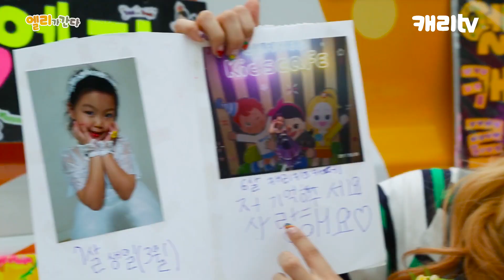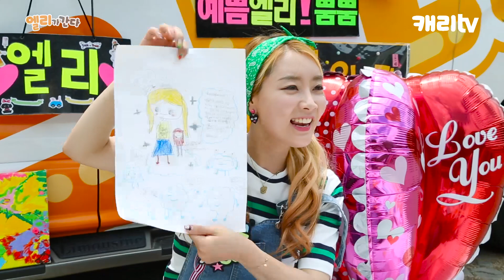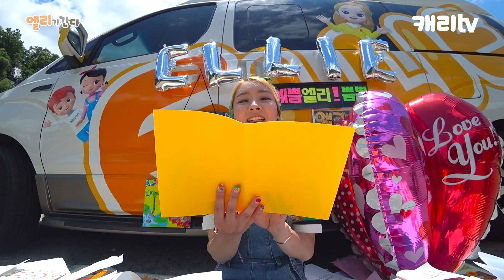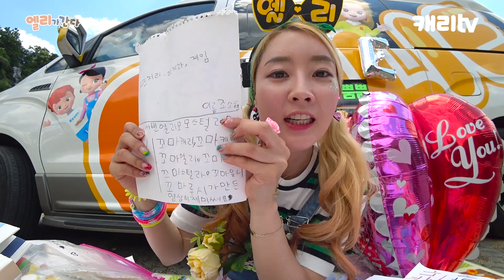[엘리가 간다] 친구들이 준 선물 열어보기! | 엘리카에 장난감 선물이 한가득?! | 엘리앤 투어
오늘은 엘리가 남양주 피아노폭포 앞에서 친구들에게 받았던
선물과 편지들을 읽어주고 소개해줄려고 해요
과연 엘리는 친구들에게 어떤 선물을 받고 어떤 편지들을 받았을지
궁금하지 않나요?? 그럼 엘리와 함께 확인해 보러 가 볼까요??
엘리가~~간다!!